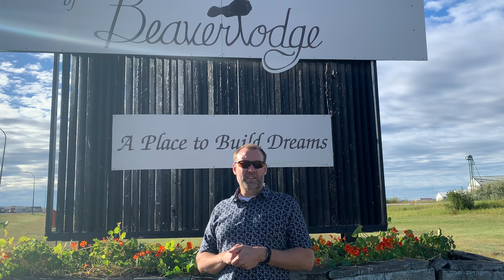September 8, 2020 - It's A Good Day with Pastor Greg